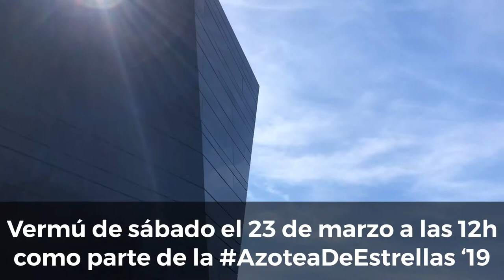Gran fiesta previa a los 20º Premios de la Música Aragonesa Aragón Musical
❤ La AzoteaDeEstrellas acoge el calentamiento de motores de los 20º Premios de la Música Aragonesa Aragón Musical desde lo más alto del IAACC Pablo Serrano. Una fiesta con el directo de esparatrapo y mucho más... Todo